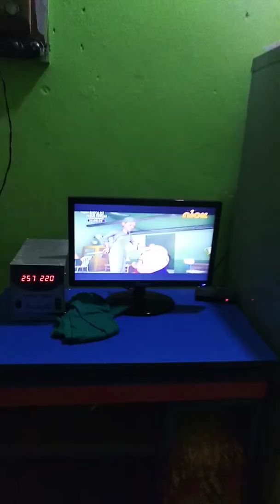16 November 2018